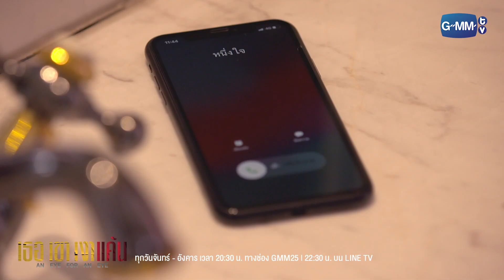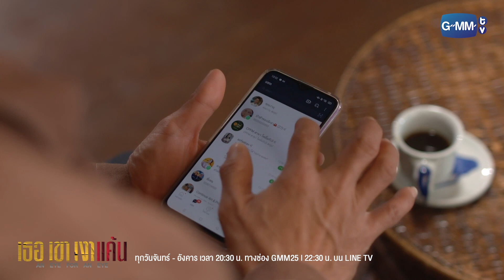อาบน้ำเรียกสติตัวเอง | เธอ เขา เงาแค้น AN EYE FOR AN EYE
เมื่อตระกูล “จุลภักดิ์บริรักษ์” ต้องสูญเสีย “เจ้าสัวธนภพ” ประธานของบริษัท “JPB Group” ไปจากเหตุการณ์เครื่องบินเล็กตก โดยมี “เมธินี” ลูกสาวคนโตรอดชีวิตมาได้ แต่หลังจากเจ้าสัวตายไปไม่ทันไร “เกษรา” ภรรยาใหม่ของเจ้าสัวที่เคยเป็นเลขาคู่ใจ ก็ได้ขึ้นมารับตำแหน่งประธานแทน
เมธินีไม่พอใจกับการได้รับตำแหน่งของเกษรา เพราะคิดว่าเกษราเป็นคนวางแผนฆ่าเจ้าสัว จึงขอให้ “วายุ” และ“กัมปนาท” น้องชายทั้งสองมาช่วยสืบหาความจริง ซึ่งกัมปนาทกับวายุไม่เชื่อว่าอาเกษเป็นคนทำ โดยเฉพาะวายุเองที่มีความรู้สึกดีๆ ให้กับเกษราเกินกว่าคำว่าอาหลาน วายุตัดสินใจจะอยู่ไทยต่อเพื่อหา
 ทางด้านเกษรา หลังเจ้าสัวตายไม่ทันไร “พัสสน” ชายคนรักเก่าก็กลับมาทวงสัญญาที่ทั้งสองเคยให้
กันไว้ แต่เกษรานั้นไม่ได้รู้สึกกับพัสสนเหมือนเดิมแล้ว พัสสนเห็นเกษราพยายามตีตัวออกห่าง เลยวางแผน
ตีสนิทเมธินีเพื่อหวังจะเข้ามาสร้างความปั่นป่วนใน JPB Group และยังให้  “หนึ่งใจ” หลานสาวแท้ๆ มาทำงาน
เป็นเลขาของวายุเพื่อคอยสืบเรื่องต่างๆ แต่เมื่อพัสสนยิ่งสืบก็ยิ่งทำให้ได้รู้ว่าเกษรากับวายุนั้นมีใจให้กัน พัสสนจึงพยายามหาทางกำจัดวายุออกไปจากเกษราอีกคน
สุดท้ายเรื่องราวความรัก การแย่งชิงอำนาจ และความแค้นของพวกเขาจะจบลงเช่นไร ติดตามได้ใน “เธอ เขา เงาแค้น”
ทุกวันจันทร์ - อังคาร เวลา 20:30 น. ทางช่อง GMM25 l 22:30 น. บน LINE TV

พิยดา อัครเศรณี รับบท เกษรา
พีรวัส แสงโพธิรัตน์ รับบท วายุ
ยงวรี อนิลบล รับบท หนึ่งใจ
อภิญญา สกุลเจริญสุข รับบท เมธินี
จิรกิตติ์ ถาวรวงศ์ รับบท กัมปนาท
ภวัต จิตต์สว่างดี รับบท นาวา
เจสัน ยัง รับบท พัสสน
พิมพ์ทอง วชิราคม รับบท รุ้ง
พาที สารสิน รับบท เจ้าสัวธนภพ